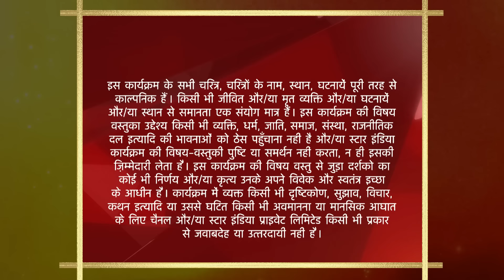Saath Nibhaana Saathiya | Kya Kinjal degi Urmila ko apne gehne?